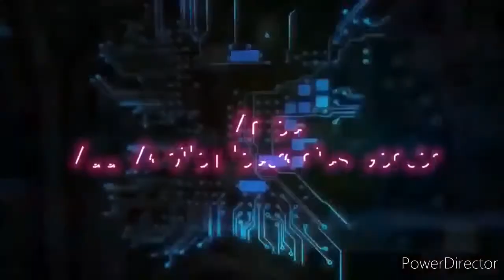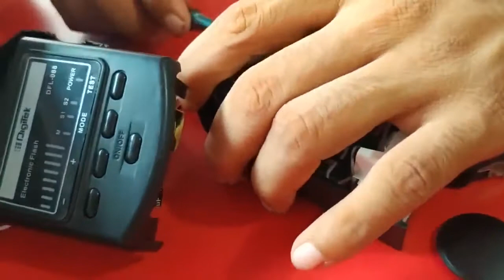How do I fix the flash on my Canon camera?//DSLR कैमरा प्लस को किस तरह से खोलकर खुद ही रिपेयरिंग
How do I fix my camera flash?

How much does it cost to repair camera?

How do I fix my Speedlite?

How do I fix the flash on my Canon camera?